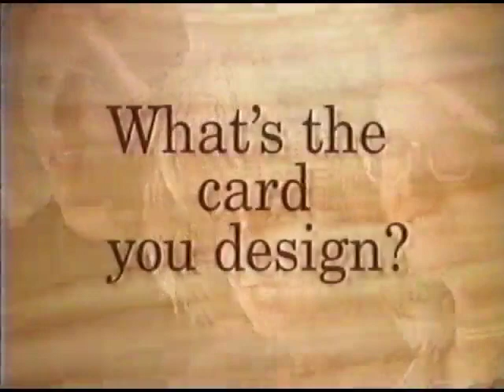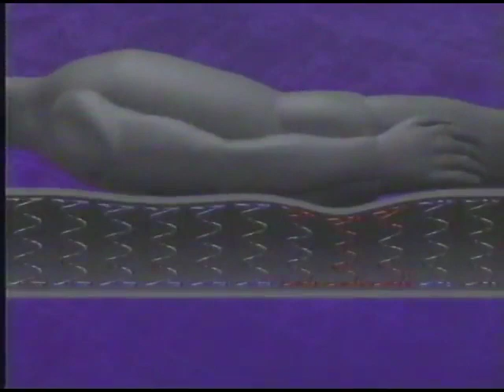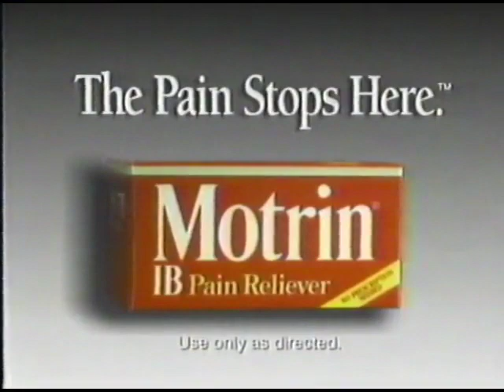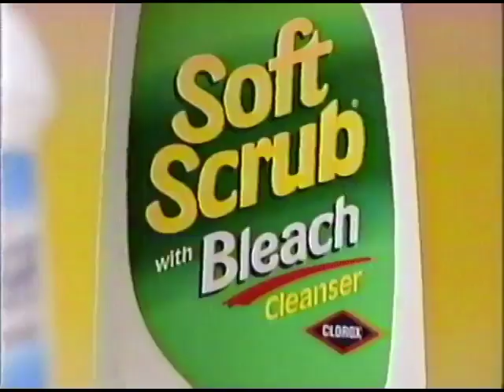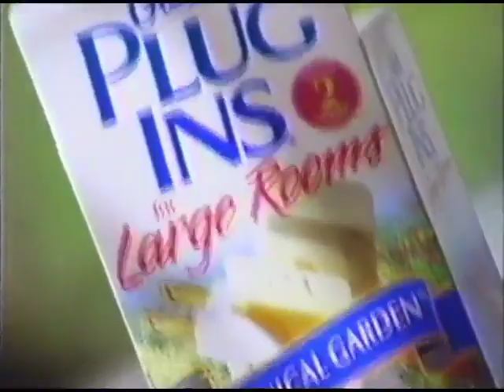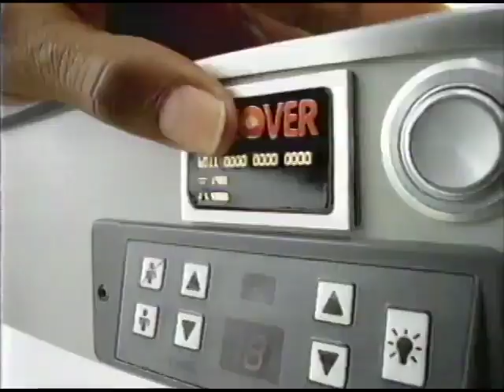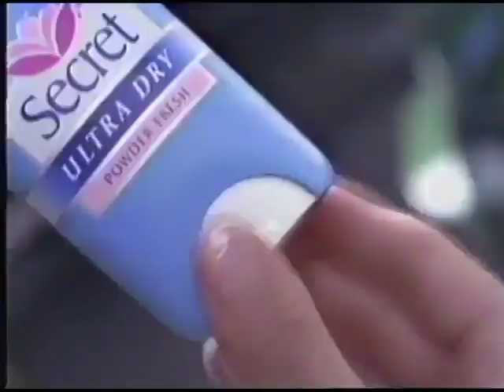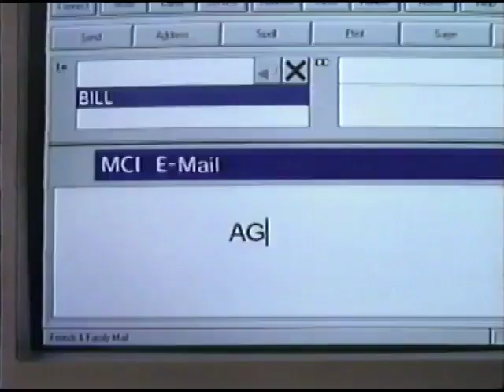Nick at Nite commercials from August 9th, 1995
Aired during a Block Party Summer marathon of The Munsters, and then an episode of Taxi that aired afterwards. Some local ads in this upload accidentally have the network audio playing over them so there are some pretty silly errors. I have one more marathon of The Munsters from around this time that I'll upload soon enough. Didn't include the credits because of copyright.

Contributed by Meredithvintage